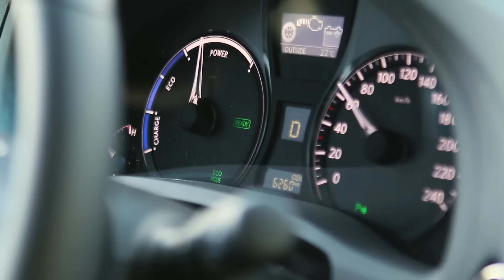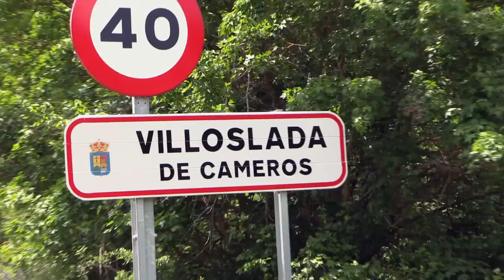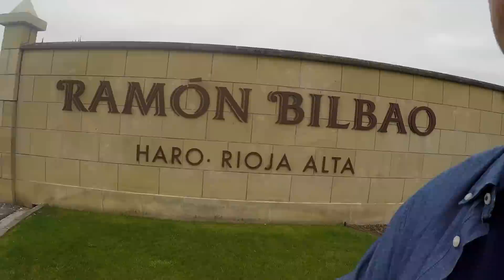Un viaje diferente a La Rioja (España)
Los caminos más rápidos no son siempre los más interesantes. Este vídeo está lleno de buenas sensaciones. Nos vamos a La Rioja y a las bodegas Ramón Bilbao: ¡el viaje comienza aquí!

Si quieres ver mas vídeos como este pincha aquí